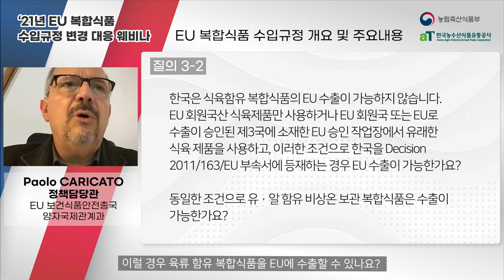['21년 EU복합식품 수입규정 변경 대응 웨비나] EU 복합식품 수입규정 개요 및 주요내용 (Paolo CARICATO 정책담당관, EU보건식품안전총국 양자국제관계과)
※ 본 영상은 2021년 2월 23일(화) '21년 EU복합식품 수입규정 변경 대응 웨비나에서 중계되었던 영상입니다.

['21년 EU복합식품 수입규정 변경 대응 웨비나]
▲ 일시 : 2021년 2월 23일(화) 15시~17시
▲ 강연내용 :
 - EU 복합식품 수입규정 개요 및 주요내용(Paolo CARICATO 정책담당관, EU보건식품안전총국 양자국제관계과)